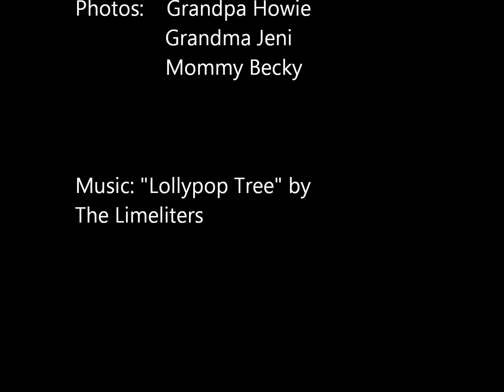Katie in Park Forest, April 2011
Shots of Katie, Grandpa Howie, Grandma Jeni, and Becky during their April visit to Park Forest.